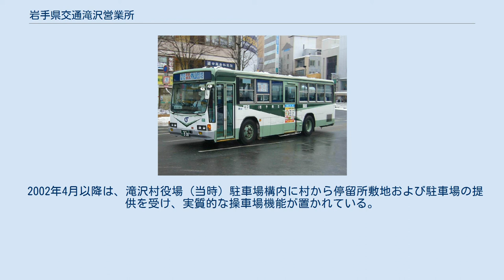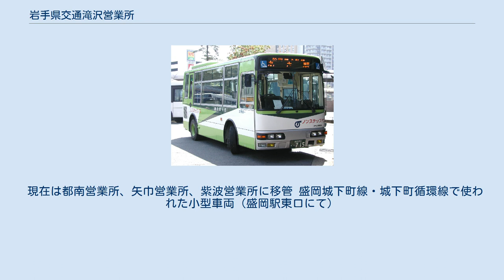岩手県交通滝沢営業所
滝沢営業所所属車 岩手県交通滝沢営業所（いわてけんこうつうたきざわえいぎょうしょ）は、岩手県滝沢市にあり、主に盛岡都市圏北西部を管轄する営業所である。
下部組織に巣子車庫を持つ。
 所属車両数92両（うち巣子車庫配置20両）、職員数約120名（共に2008年10月現在）。
松園営業所と並び、岩手県交通有数の大規模事業所である。
また、ヤマトオートワークス新滝沢整備工場も併設している。
 〒020-0632 岩手県滝沢市牧野林986 前身は岩手中央バス青山町営業所（同所敷地はその後、岩手観光バス本社営業所→ダイエーシティ青山→シティ青山とグループ企業内で引き継がれてきた。2007年売却）。
 その後、滝沢営業所としても2度移転（滝沢NT南口→滝沢NT北口）している。
 2002年4月以降は、滝沢村役場（当時）駐車場構内に村から停留所敷地および駐車場の提供を受け、実質的な操車場機能が置かれている。
旧滝沢営業所発着であった便は一部が滝沢鵜飼停留所発着となったが、滝沢村役場あるいは滝沢営業所発着便に順次統合され、滝沢鵜飼操車場の廃止を以て完全に消滅した。
 ★：斜字区間は降車専用。
 滝沢市より委託を受け、福祉バスの運行を行っている。
 現在は都南営業所、矢巾営業所、紫波営業所に移管 盛岡城下町線・城下町循環線で使われた小型車両（盛岡駅東口にて）